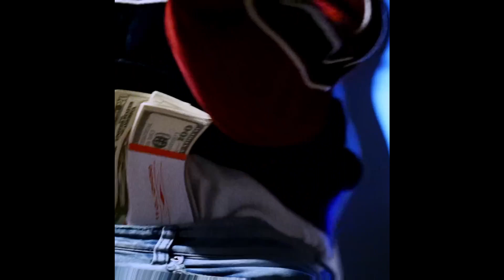(FREE) ASAP ROCKY TYPE BEAT - THRONE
bpm: 138 key: G# min

if you intend make profit you MUST purchase a lease, ty